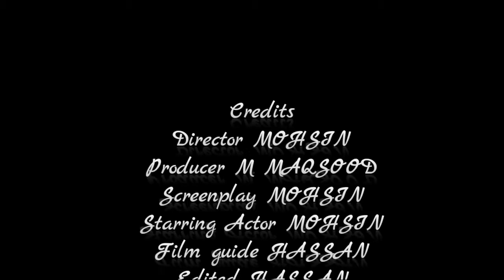SPECIAL NOODLES RECIPE BY MOHSIN [LAHORI CHATKHARAY] HEALTHY VEG RECIPE